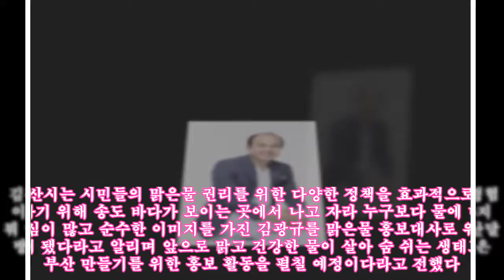부산 출신 김광규, '부산 맑은물' 홍보대사 위촉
김광규 소속사 점프엔터테인먼트는 김광규가 오늘(25일) 부산시청에서 열린 부산 맑은물 홍